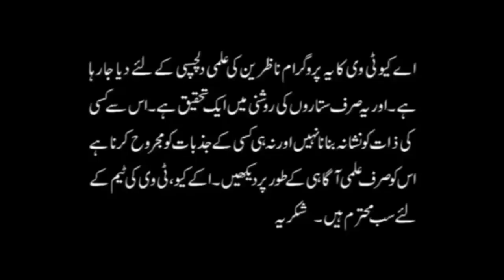Mohabbat ki Inteha Karnay Walay Burj | True Lover Zodiac Signs | AQ TV